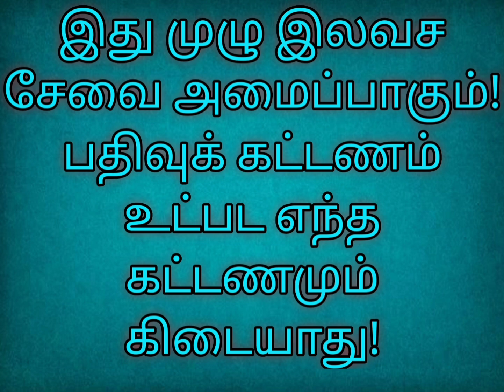F மாற்றுத்திறனாளி மணமகள்களின் விவரங்கள்! @TispMaduraiSomu வாட்ஸ் அப்: +91 7200413388